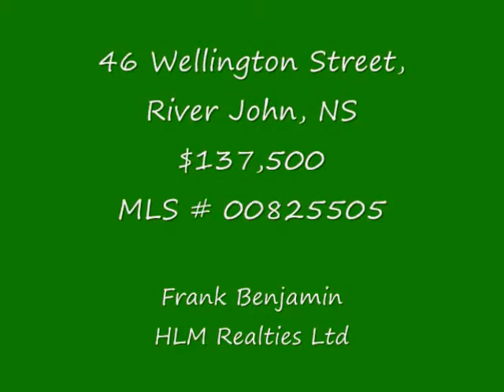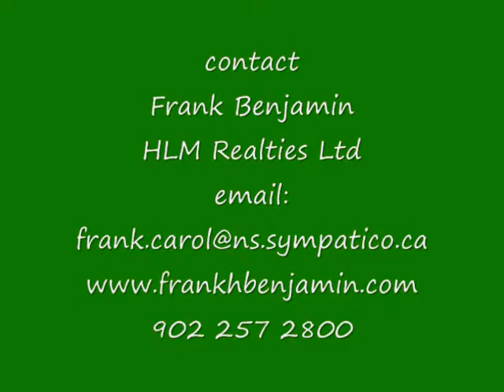46 Wellington Sreet, River John NS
Spacious and very private subdividable lot on municipal sewer, walking distance to all village amenities. Beautifully accented with mature trees and shrubs. In recent years many improvements have been completed with wiring and plumbing upgrades, walls insulated and re-gyprocked, new roof shingles, all but 2 windows replaced, 2 dormers, hemlock siding, 2 new bathrooms, the main floor bath with seperate shower and whirlpool tub, and much more. The main floor is open and bright with a pellet stove in the living room with 3 large windows that overlook the lush back yard. The kitchen offers ample cabinets and is hi-lited by a Jen-Air range,and wall oven. Upstairs are 3 bedrooms and a 3-pc bath. Price includes 5 appliances. This character home is a delight to view and would be well suited to a young family or perhaps a summer getaway given that is only a short walk away from the ocean.
MLS#:  00825505
Garage:  Yes
Garage Size:  Single, Detached.
Price:  $137,500
Address:
46 Wellington St
City:  River John
Province:  Nova Scotia
Postal Code:  B0K 1N0
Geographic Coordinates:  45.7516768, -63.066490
Lot Size:  23,219+/- SQ.FT.
Bedrooms:  3
Full Baths:  2
Flooring:  Cushion/Lino, Hardwood, Ceramic/Porcelain
Square Feet:  1,311
Water:  Drilled Well
Sewer:  Municipal
Foundation:  Concrete, Undeveloped, Partial, Stone
Features

    Deck/Patio
    Air Jet Tub

Community Features
River John

Waterfront Features
Access: Year Round Road

Landscape Features
Level
Landscaped

Zoning Features
RURAL

Heating Features
Oil
Forced Air
Furnace
Stove
Includes
Fridge
stove
washer
dryer
pellet stove.

Floors
2nd Floor
1-3 Pc  Bath (# Pieces 1-6)
9.10 X 10.4  Bedroom
9.10 X 10.4  Bedroom
10.9 X 21  Master Bedroom
Main Floor
1-4 Pc  Bath (# Pieces 1-6)
8.9 X 13  Dining Room
6.8 X 9.7  Foyer
9.10 X 16  Kitchen
10.4 X 20.10  Living Room